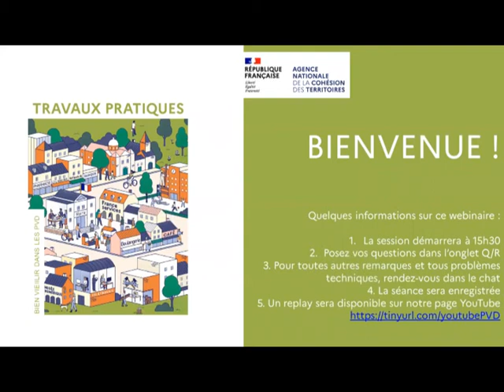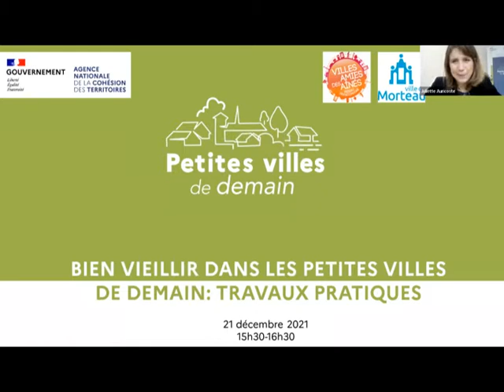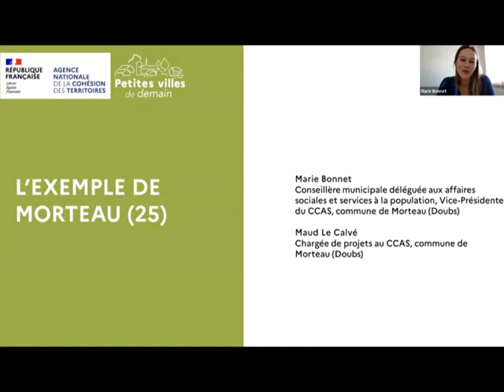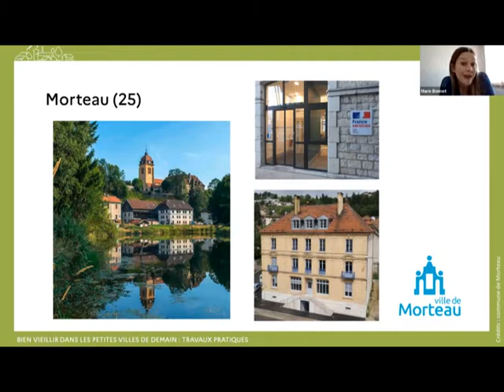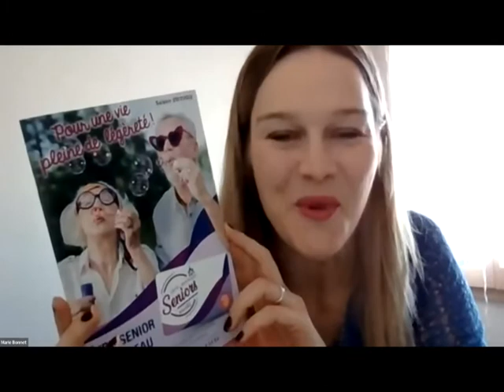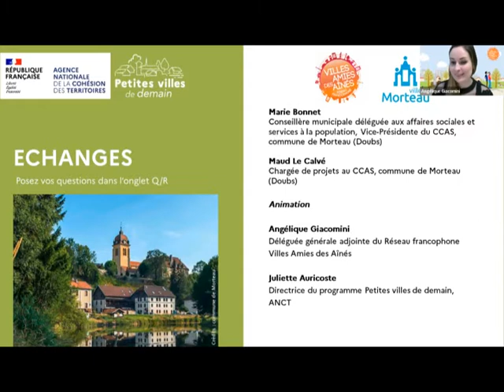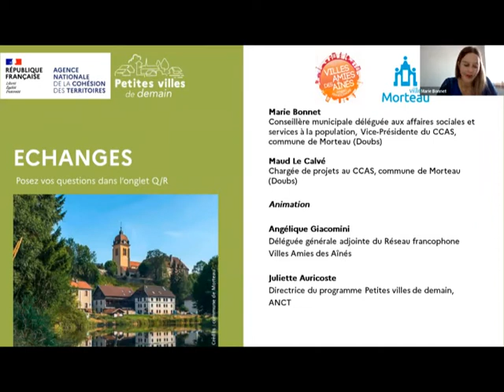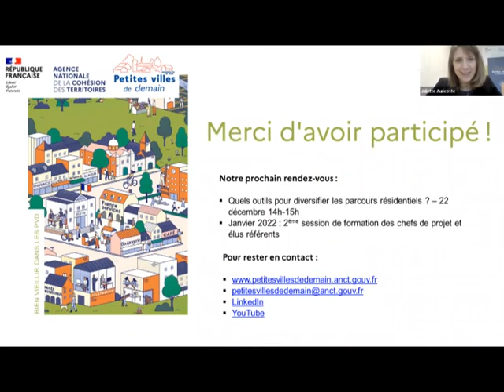Club des PVD | Bien vieillir dans les Petites villes de demain : travaux pratiques | 21.12.21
Bien vieillir dans les Petites villes de demain : travaux pratiques | Mardi 21 décembre 2021 15h30-16h30

Une rencontre organisée dans le cadre de la semaine thématique autour du bien vieillir du Club des Petites villes de demain, autour de la commune de Morteau (Doubs).

Avec la participation de :
- Marie BONNET, conseillère municipale déléguée aux affaires sociales et services à la population, Vice-Présidente du CCAS, commune de Morteau (25)
- Maud LE CALVE, chargée de projets au CCAS, commune de Morteau (25)

Animation :
- Juliette AURICOSTE, directrice du programme Petites villes de demain, ANCT
- Angélique GIACOMINI, déléguée générale adjointe, Réseau Francophone Villes Amies des Aînés

00:00 : Ouverture par Juliette AURICOSTE, directrice du programme Petites villes de demain, ANCT

02:36 : Témoignages de Marie BONNET et Maud LE CALVE, commune de Morteau (25)
25:31 : Temps d'échanges
55:35 : Conclusion par Juliette AURICOSTE, directrice du programme Petites villes de demain, ANCT